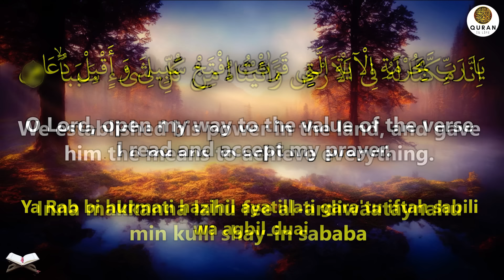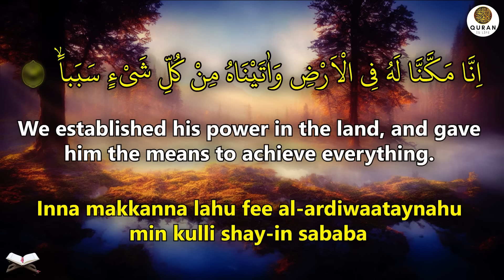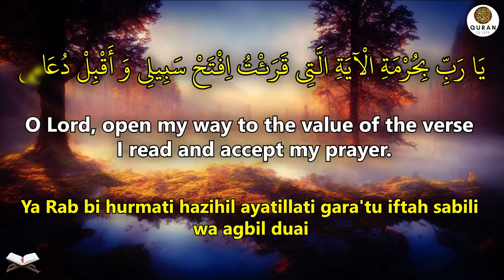A Tremendous Dua That Ends All Your Unresolved Troubles! - (InshAllah)